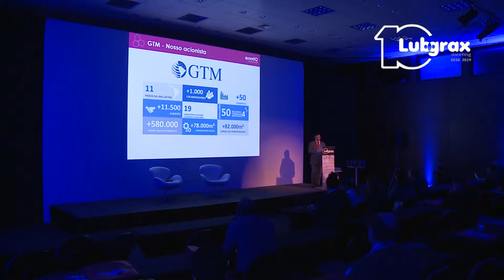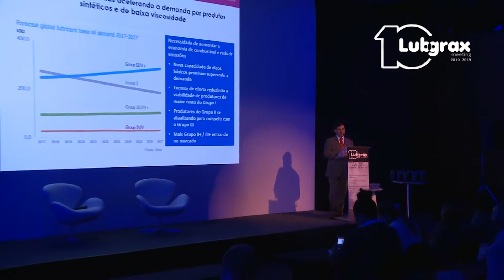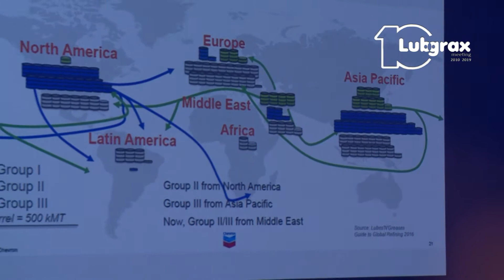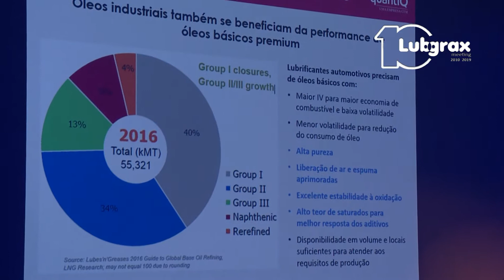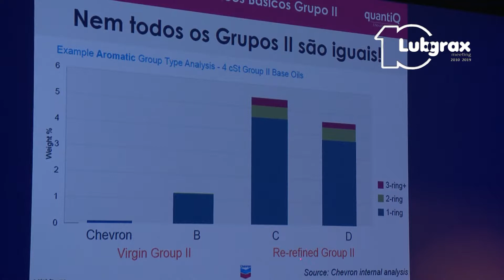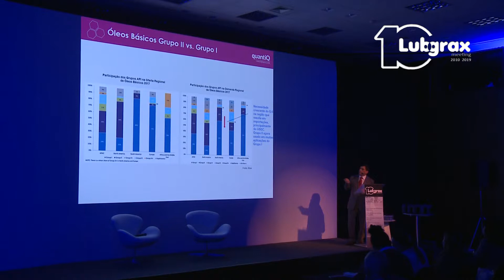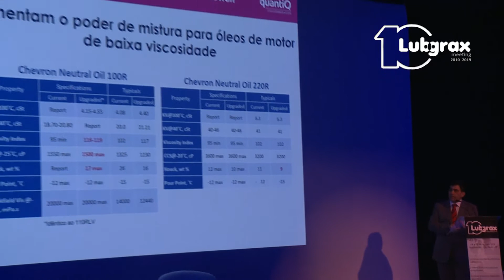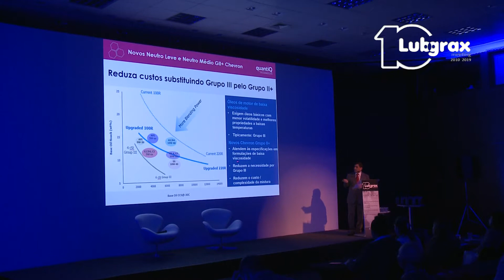10º Lubgrax Meeting 2019 - Antonio Tardivo - Quantiq